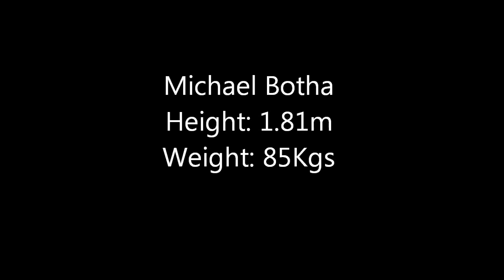Michael Botha 2018 Video